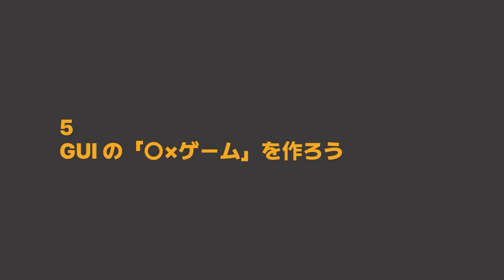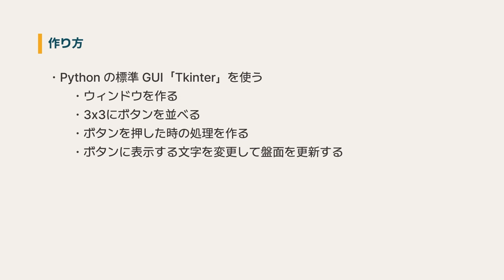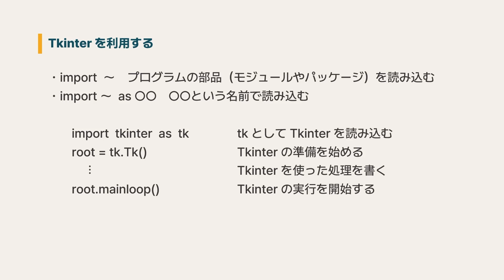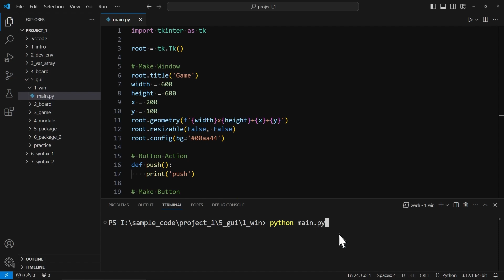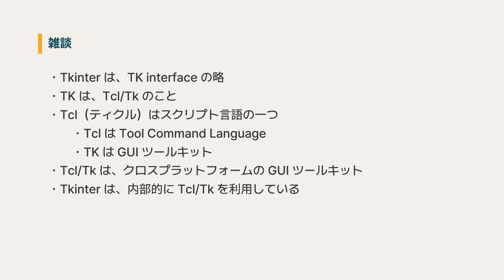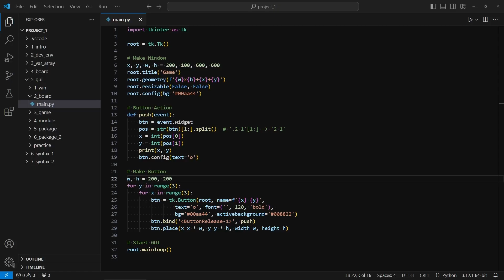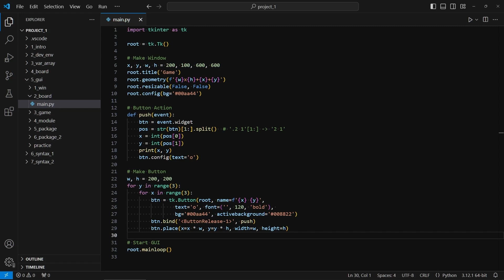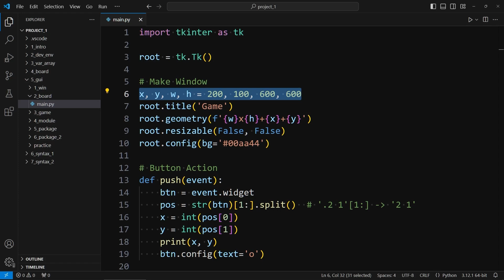【お試し動画】ソフトウェアエンジニア 柳井政和の基礎から実務までアプリケーション制作を通して学ぶPython講座 5講ㅣColoso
「GUIの「○×ゲーム」を作ろう」
- Pythonの標準GUI、Tkinter
- GUIで遊べる「○×ゲーム」を作る
- モジュールとパッケージ

✔20年以上の業界経歴を持つソフトウェアエンジニアの柳井政和によるPythonを活用したアプリケーション制作ノウハウが気になるなら？

実務ですぐに活用できる、Pythonを使ったアプリケーション制作のノウハウを、Colosoで体験してください！

SECTION 01. 自己紹介、講座の紹介と準備
SECTION 02. 「○×ゲーム」を作りながらPythonの基本を学ぼう
SECTION 03. Pythonの文法を体系的に学ぼう1～2
SECTION 04. 実用的なアプリケーションを作ろう
SECTION 05. Pythonの文法を体系的に学ぼう3～4
SECTION 06. スクレイピングとExcel入出力